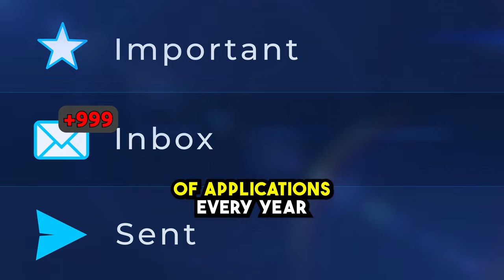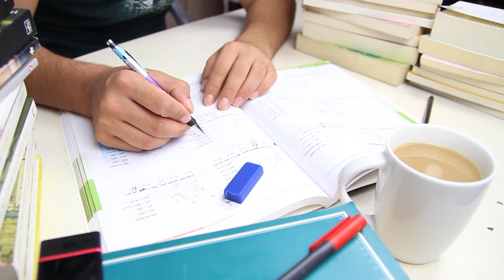Prep Hockey - How to Pick the Right School for You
📚 𝗟𝗼𝗼𝗸𝗶𝗻𝗴 𝗳𝗼𝗿 𝗴𝘂𝗶𝗱𝗮𝗻𝗰𝗲 𝘁𝗵𝗿𝗼𝘂𝗴𝗵 𝘆𝗼𝘂𝗿 𝗷𝘂𝗻𝗶𝗼𝗿 𝗮𝗻𝗱 𝗡𝗖𝗔𝗔 𝗵𝗼𝗰𝗸𝗲𝘆 𝗰𝗮𝗿𝗲𝗲𝗿?

Take the first step by booking a 𝗙𝗥𝗘𝗘 𝗖𝗢𝗡𝗦𝗨𝗟𝗧𝗔𝗧𝗜𝗢𝗡 with an AHA advisor

This video will provide advice for hockey players & parents who want to know what to look for when looking at prep schools.

⏱️ 𝗧𝗜𝗠𝗘𝗦𝗧𝗔𝗠𝗣𝗦
00:00 - Intro
00:35 - Not Many People Can Get in These 10 Prep Schools
01:30 - Picking The Right Prep School for You
02:35 - Academics
03:35 - Hockey Performance
04:55 - Personal Skillsets
06:52 - Quick recap
08:00 - Outro

𝗔𝗛𝗔+

🥩 • Paleovalley

Clean products (bars, protein powder, beefsticks, etc.) packed with high-quality protein that will help fuel you during your games and recover afterwards!

⌚️• Helios

Wearable technology that tracks your skating performance.

✏️ • ePrep

🥗 • 110 Hockey Nutrition